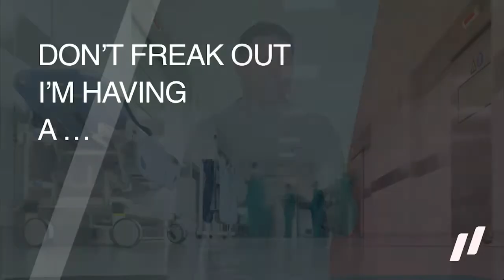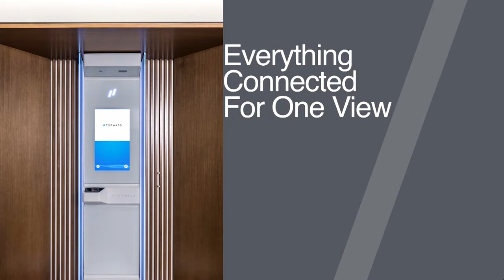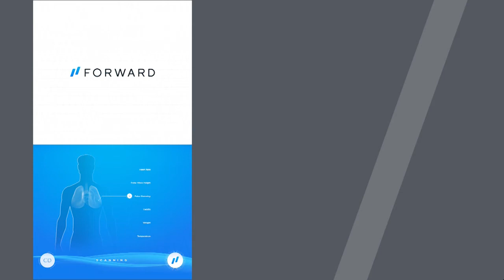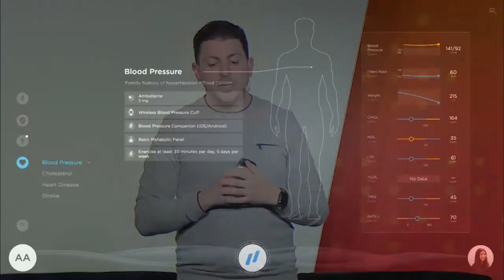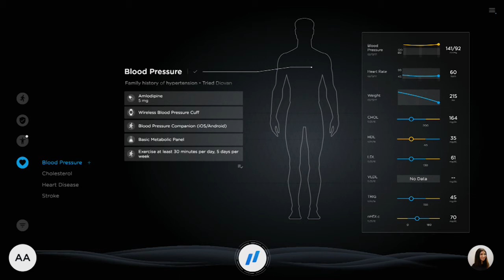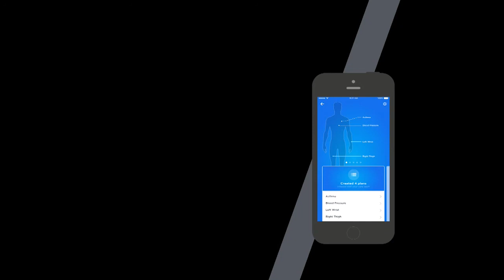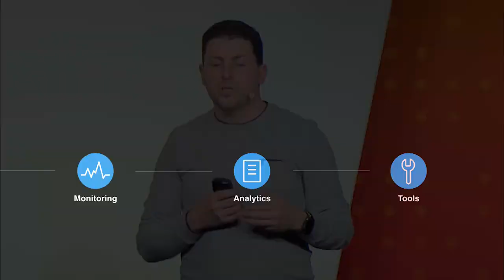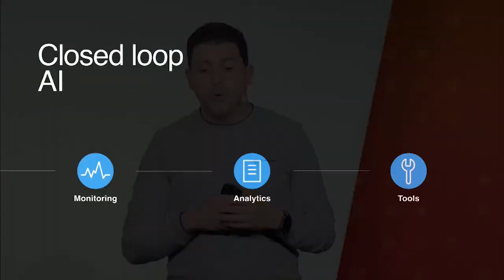Adrian Aoun, Forward - Stanford Medicine Big Data | Precision Health 2017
Adrian Aoun